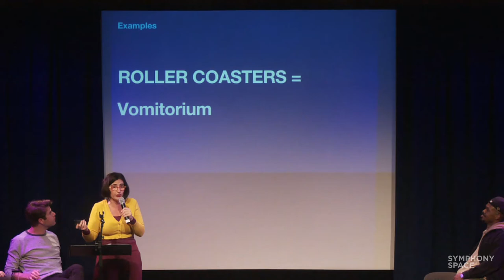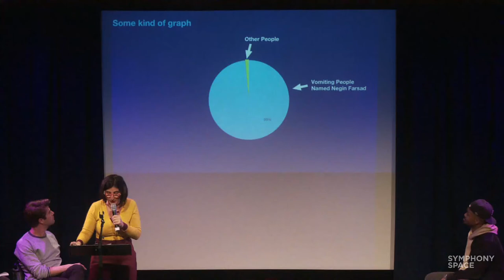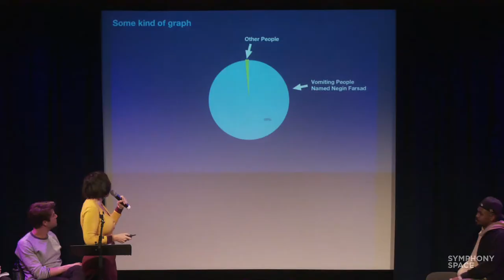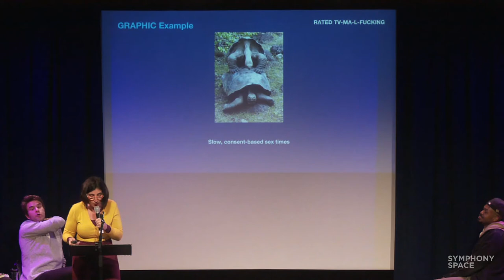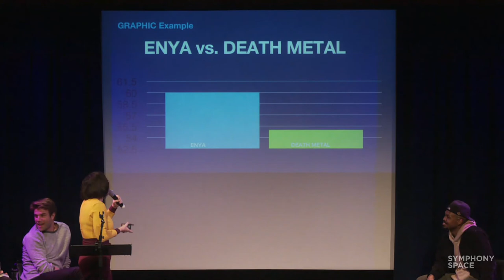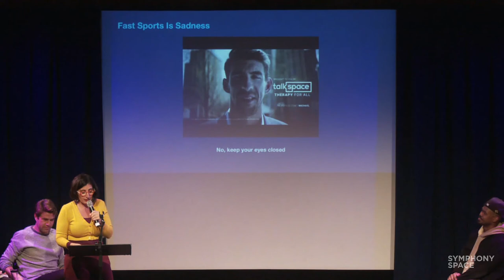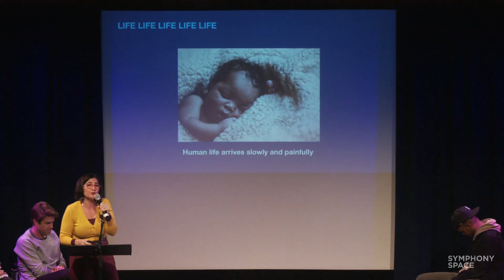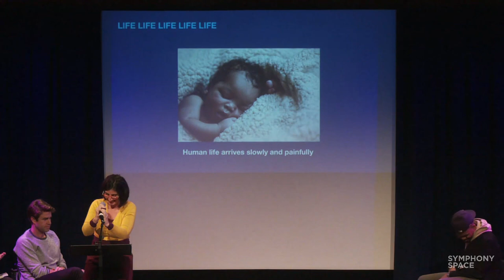Negin Farsad at Uptown Showdown - Tortoise Vs. Hare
In this battle of slowpokes versus speed demons, two teams of comics from the worlds of stand-up and late-night television fight about how civilization best makes progress. Should we carefully plod along, eating slow food while talking on flip phones? Or move fast and break things while alternating between espresso and ginger shots?

This installment features Matthew Broussard (The Tonight Show Starring Jimmy Fallon), Spike Einbinder (Los Espookys), Negin Farsad (Fake the Nation), Starlee Kine (This American Life), Andre D Thompson (Slouch Theory) and Adam Wade (The Moth).

The popular comedy debate series invites two teams of funny folks from the worlds of stand-up and late-night television to tackle topics of great importance to pop culture, such as which pet is superior--cats or dogs--and is it better to be comfortable or fashionable? The verbal sparring and all-around absurdity stop only when the audience decides the winner. Hosted by Matthew Love.